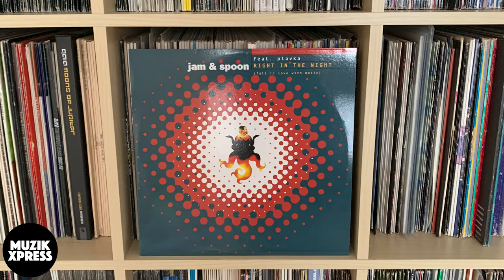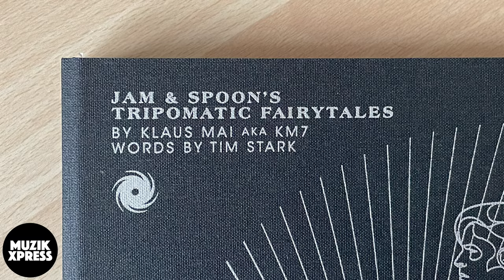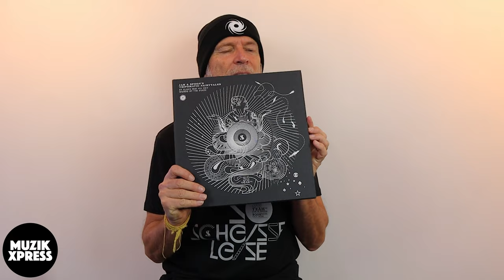The story behind Jam & Spoon's "Follow Me" by Jam El Mar | Muzikxpress 202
Rolf Ellmer a.k.a. Jam El Mar is a German based DJ and producer who’s active in the music scene for more than 30 years already. In my previous interviews with him, we already discussed some of his biggest classics while sitting down in his beautiful studio in Frankfurt, Germany.

On October 19, 2023, Rolf made a visit to the Amsterdam Dance Event for the official presentation of the beautiful Jam & Spoon “Tripomatic Fairytales” coffee table book. Also Black Hole Recordings CEO Arny Bink, designer Klaus Mai a.k.a KM7 and editor Tim Stark were joining the presentation. Right after the Q&A part, Rolf did a special DJ set and once he was finished, I had the chance to sit down with him for an interview.

For this special ocasion I decided to ask him about the story behind the Jam & Spoon track “Follow Me”, which actually was the B-side of the Jam & Spoon hit single “Right In The Night”.  And of course we spoke about the “Tripomatic Fairytales” book as well.